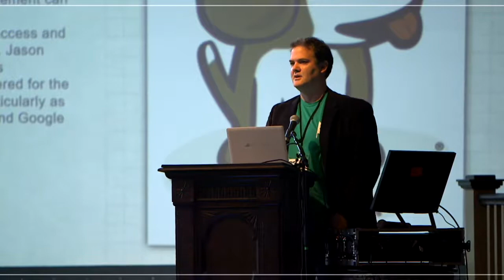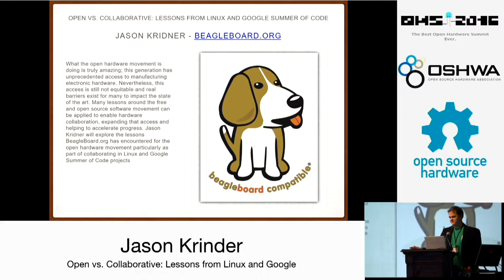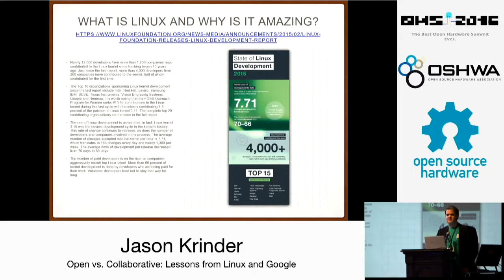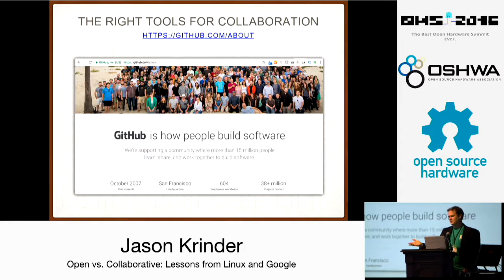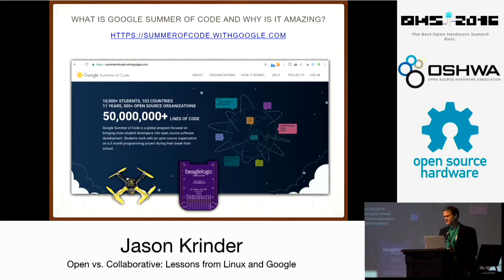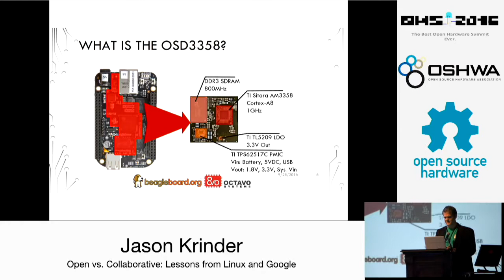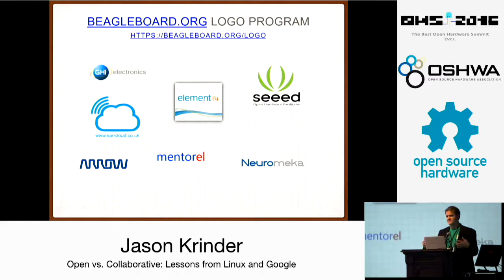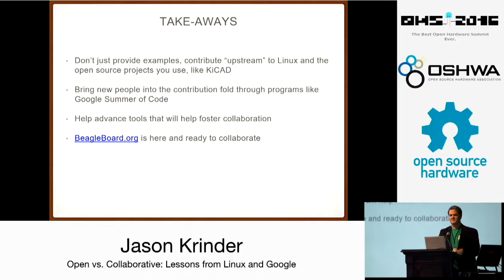2016 Jason Krinder - Open vs Collaborative